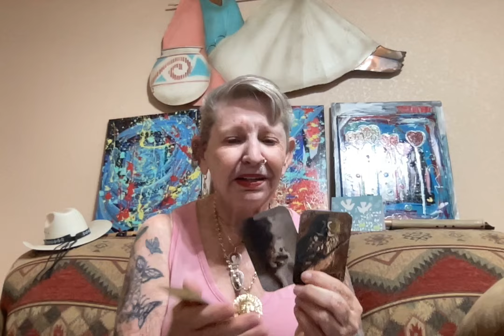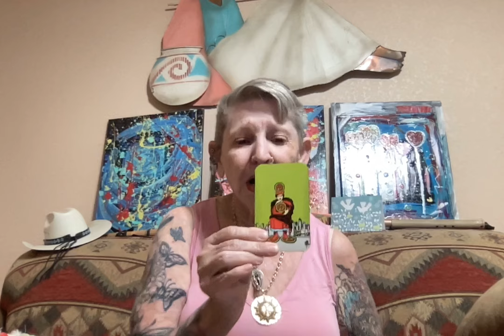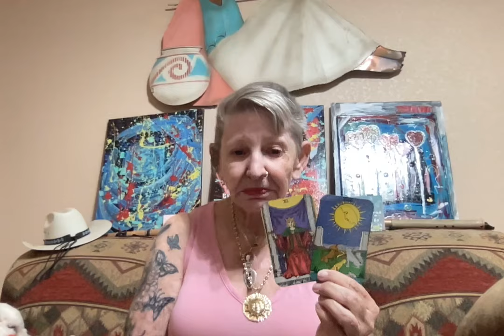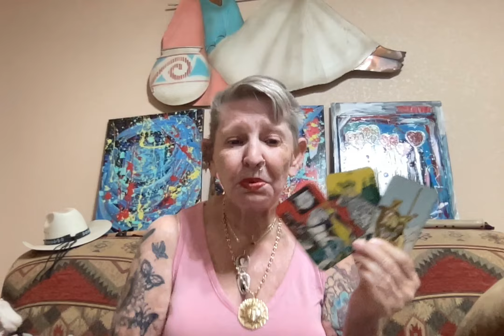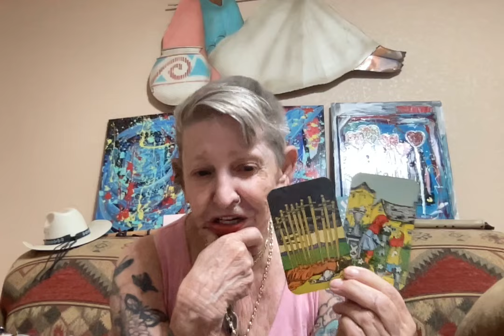NY Judgement Coming Down - Let's Look